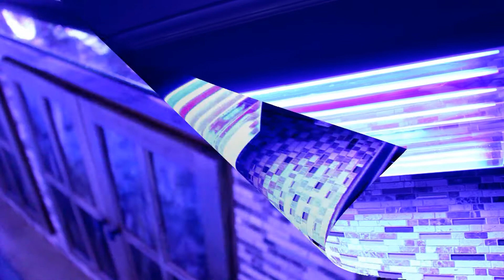- Tony Nguyen Reef tank MyReefLiving (Ben's 200G SPS in HD )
Another video by Tony Nguyen

Reef Tank (SPS, LPS, Softies Corals, Nano Reef, DIY) Saltwater Fish Tank, travels, and more.